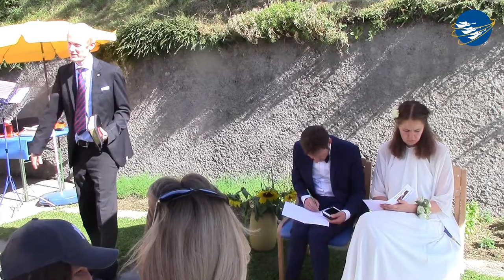Hochzeit Thomas und Debbi - Wieso glauben wir an GOTT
Gibt es logische Gründe für unseren Glauben?